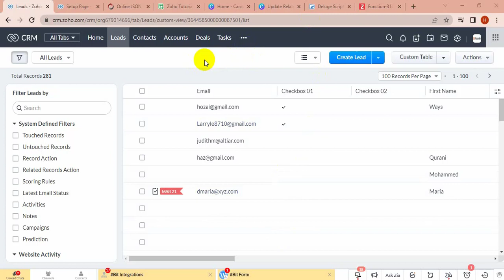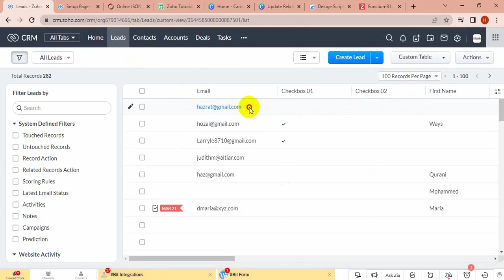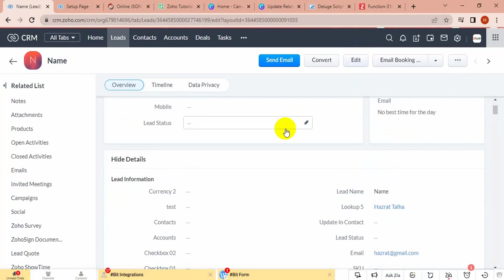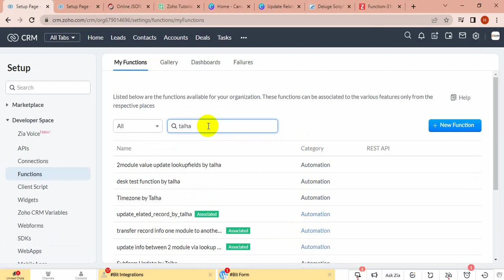Update Information Between Two Modules Via Lookup Fields In Zoho CRM